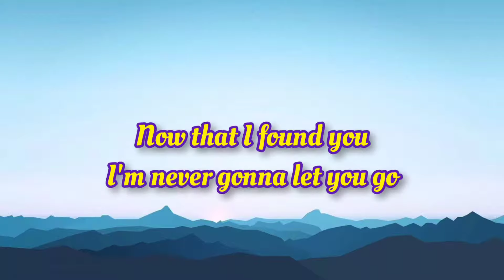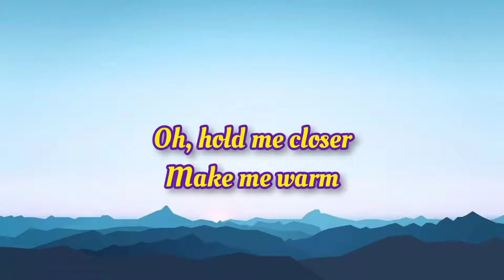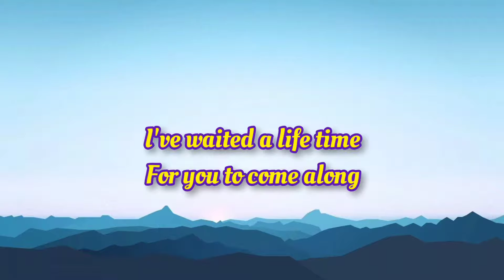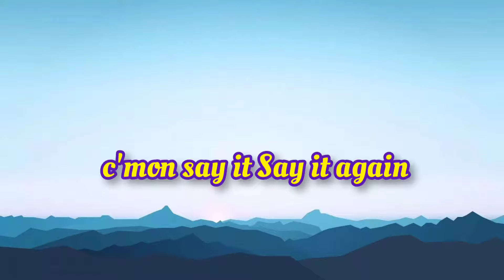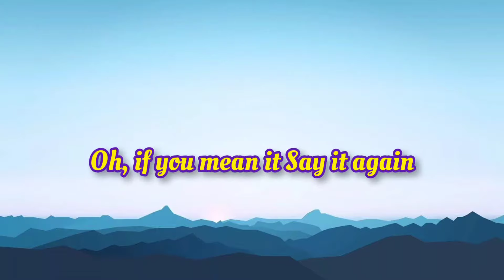Don Williams Say it again lyrics